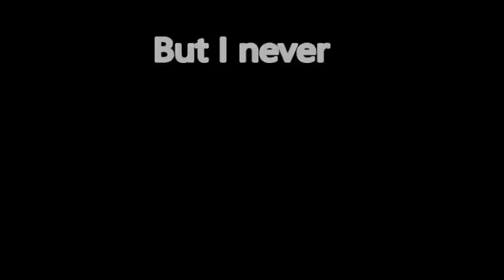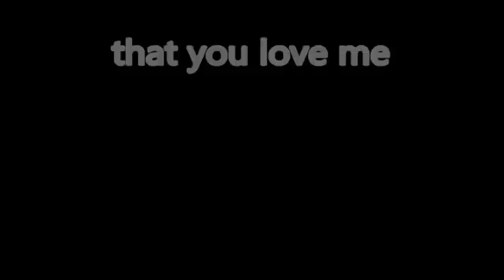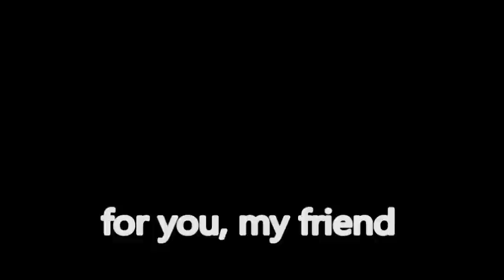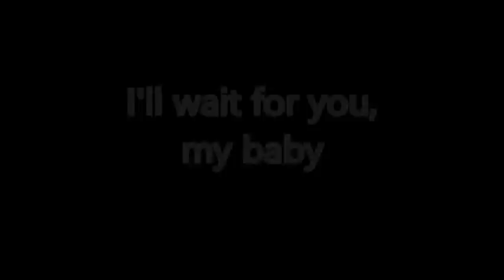As Long As It Takes | Blank Space SPN Parody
EDIT 01/01/22 Hi everyone! For those of you coming back after the end all these years later, I freaking TOLD YOU 😂

Also, I’m on tik tok @jessye.luna.jennings

Finally for all of those who have been asking, I've made a Destiel parody! Castiel's perspective longing for Dean haha.